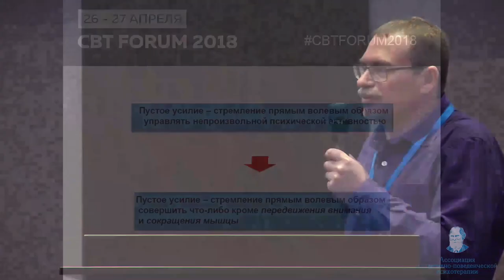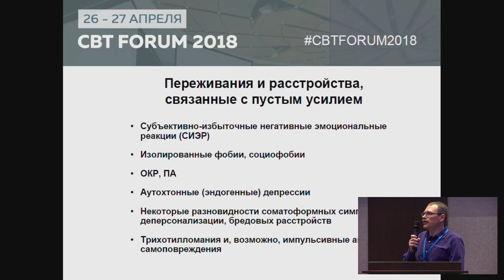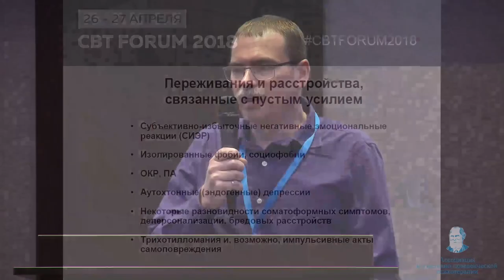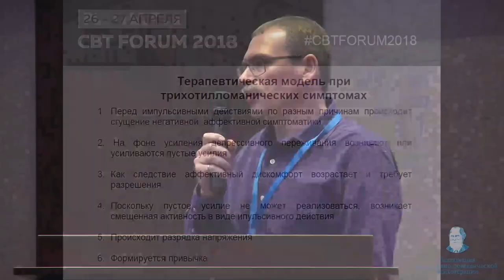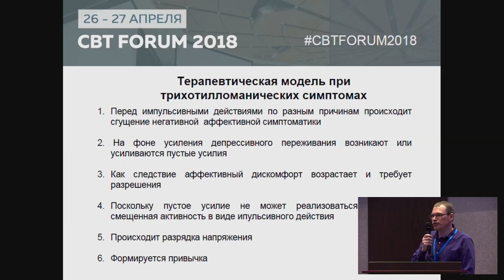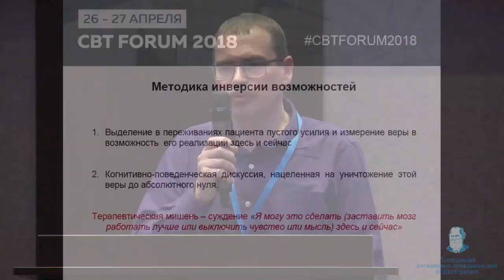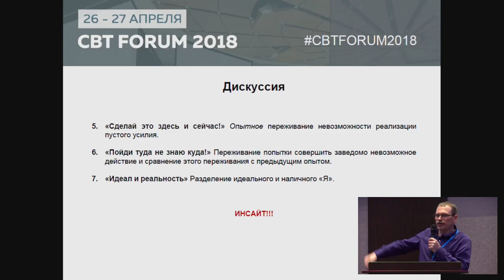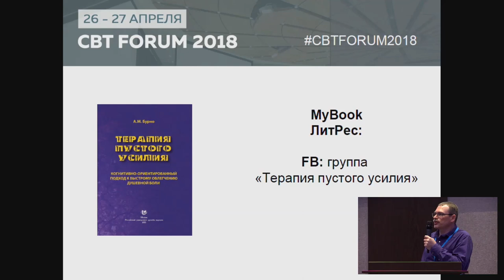CBT FORUM 2018 - Антон Бурно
“Опыт применения терапии пустого усилия для симптоматического лечения трихотилломании”